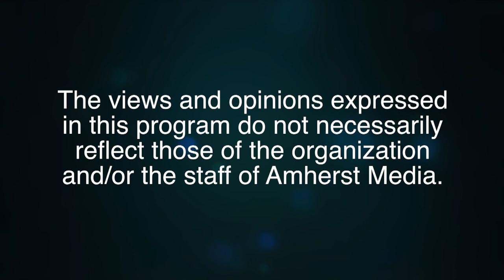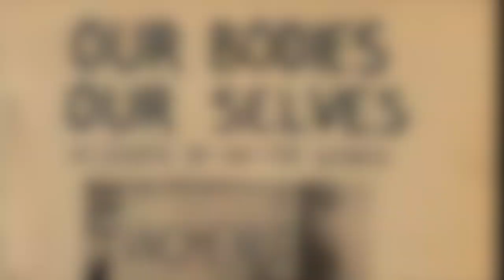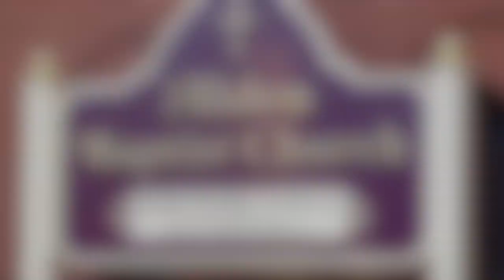Going Deeper with Marcie Sclove: Reverend Doctor Andrea Ayvazian, Part 1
Host Marcie Sclove interviews the Reverend Doctor Andrea Ayvazian.